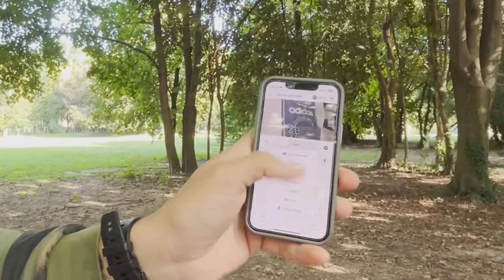DJI NEO - Quello che non dicono su questo drone, recensione, test e pareri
Dji Neo👉
Dji Neo combo 👉
Ciao a tutt* in questo video vi mostrerò il nuovo drone DJI con intelligenza artificiale: DJI NEO! Il video oltre ad avere una brevissima parte di recensione test e pareri, è più incentrato su quello che non dicono riguardo questo drone, con una visione oggettiva dopo i test effettuati (risoluzione video e foto, range test con cellulare, affidabilità con follow, etc...)
Comunque sia questo drone con AI è PAZZESCO!

Indice contenuti:
0:00​ Intro
1:19 Test 1 - Foto e follow bici
3:08 Test 2 Camminata ed ostacoli
4:57 Contro, tutto quello che non vi dicono
8:02 Pro
10:22 Conclusione
10:47 Pareri personali